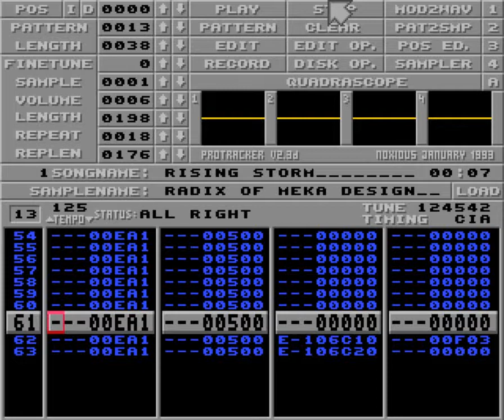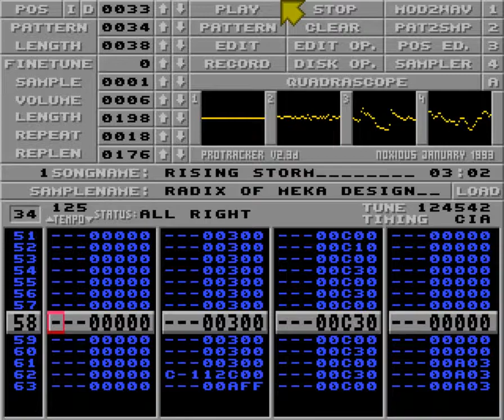Rising storm by Radix